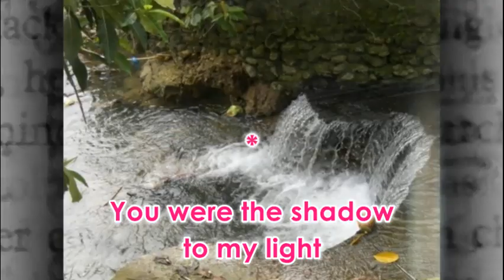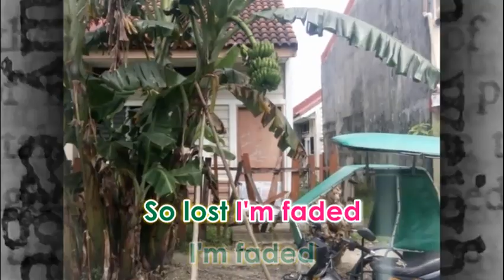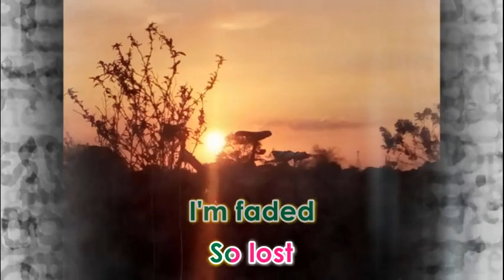Faded - Karaoke Version | Alan Walker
For Home Entertainment Purposes Only.